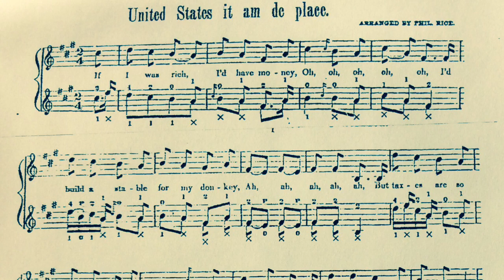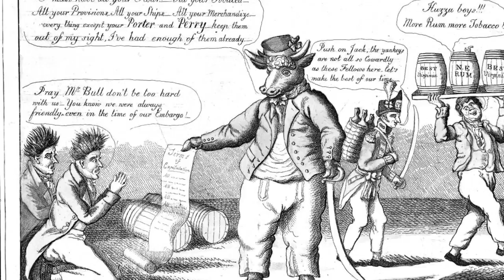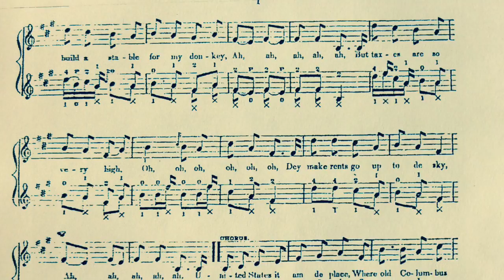United States it am de place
From Phil Rice's "Correct Method for the Banjo", 1858.